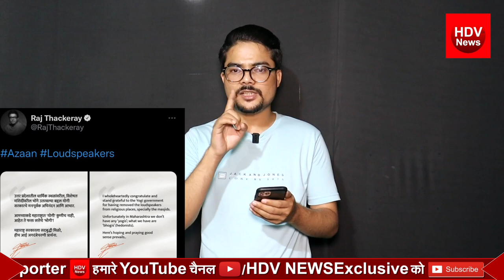Bulldozer के बाद Yogi का loudspeakers एक्शन छाया अखिलेश यादव ओवैसी सन्न हटाए गए 11 हजार लाउडस्पीकर